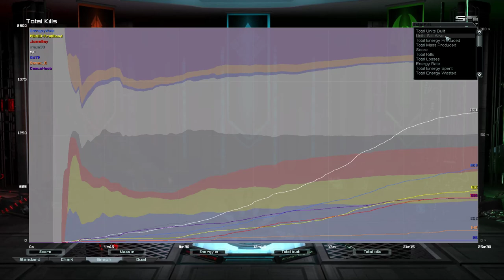Survival w/ rusty Juice | Supreme Commander Forged Alliance Forever